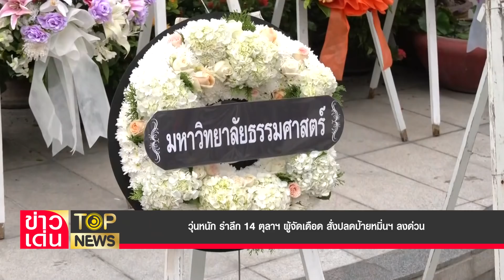วุ่นหนัก รำลึก 14 ตุลาฯ ผู้จัดเดือด สั่งปลดป้ายหมิ่นฯ ลงด่วน | ข่าวเด่น | TOP NEWS